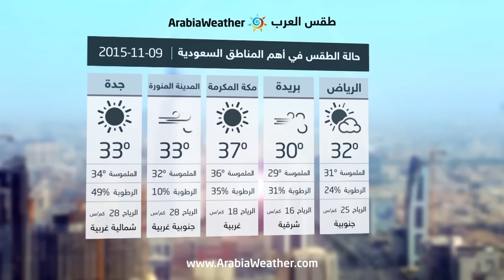السعودية:أمطار غزيرة متوقعة على حفر الباطن و الخفجي ليلاً-الاثنين-09-11-2015